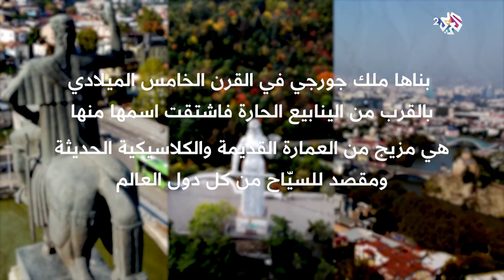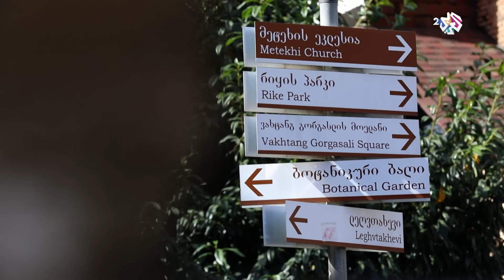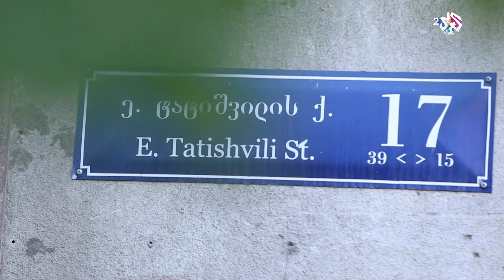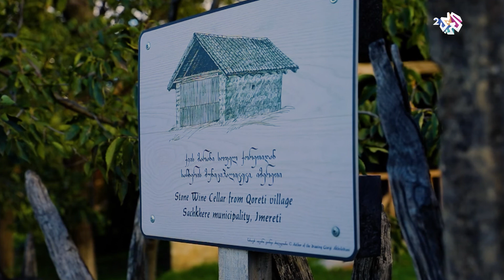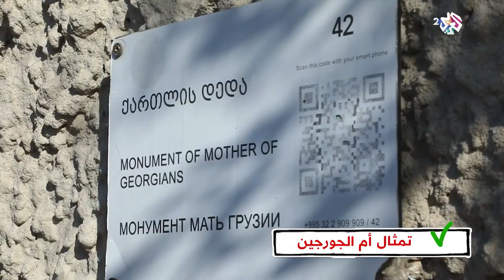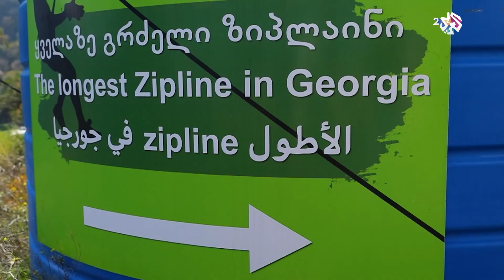تبليسي - جورجيا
زارت الحلقة مدينة تبليسي، عاصمة جورجيا وأكبر مدنها، وعرّفت بأشهر الوجهات السياحية فيها وأبرز معالمها التاريخية، كما قدّمت لمحة عن مناطقتها التي تجمع بين سحر الطبيعة وجمال المعمار.